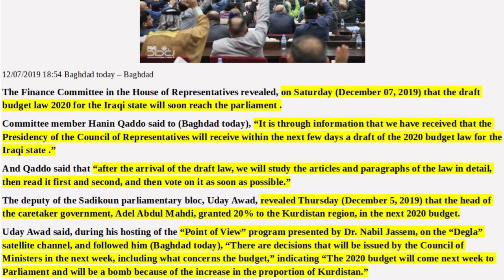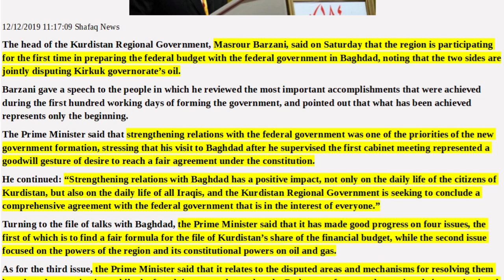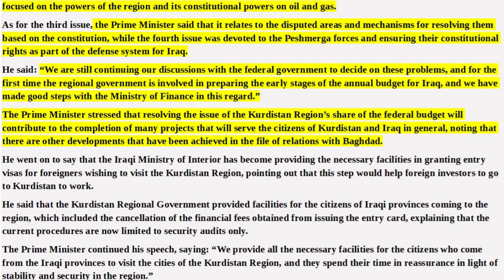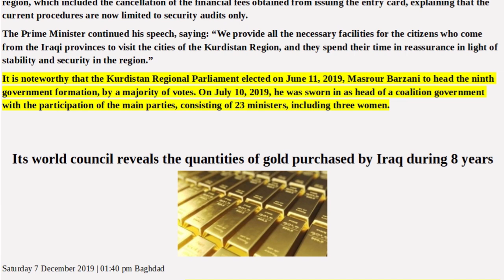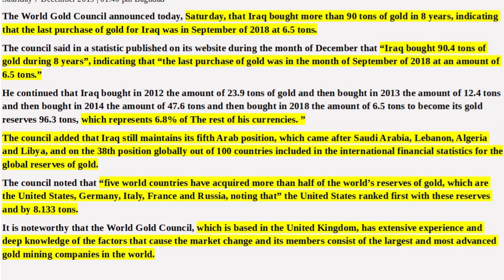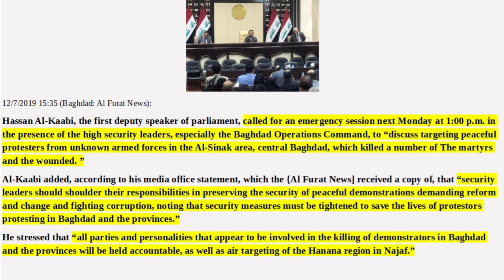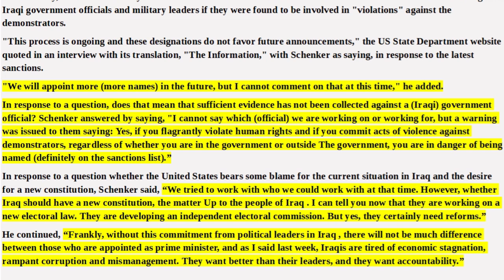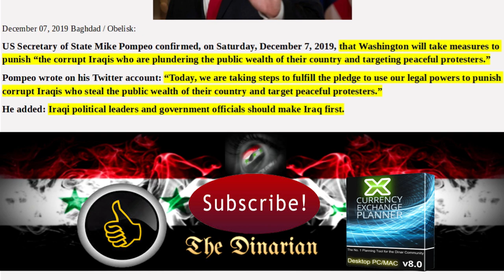🇮🇶🇮🇶2020 BUDGET UPDATE/IRAQ LOADED WITH GOLD/IRAQI GOV OFFICIALS TO HANG/JUDGEMENT DAY🇮🇶🇮🇶